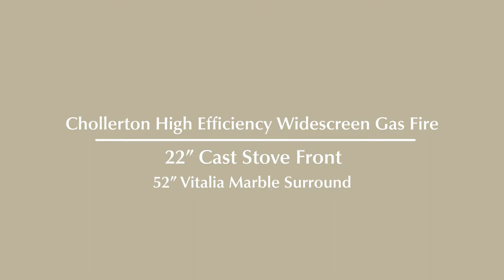Elgin & Hall Chollerton High Efficiency Widescreen Gas Fire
The Chollerton gas fire is a widescreen glass-fronted fire, providing an impressive 88% efficiency and maximum heat output of 4.4kW. Available with a choice of trim finishes including Brass, Chrome, Nickel and Brushed Steel with an Anthracite profiled edge, the Chollerton provides a panoramic vision of dancing flames. Designed for installation into a wider 22″ cut out back panel, the fire comes with the convenience of fitting cleanly into a standard chimney opening with no remedial or building work to extend the chimney breast. Due to the depth of the fire, it can only be installed with a 75mm rebate surround from the Elgin & Hall range, including those featuring smartsense lighting.